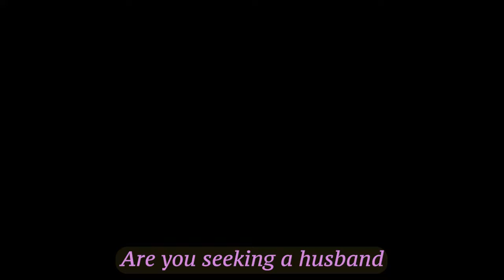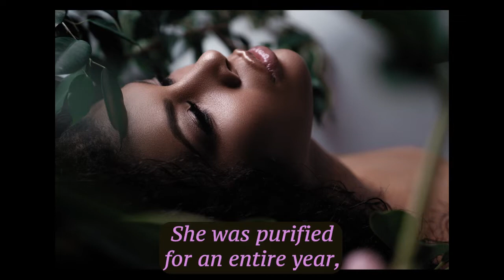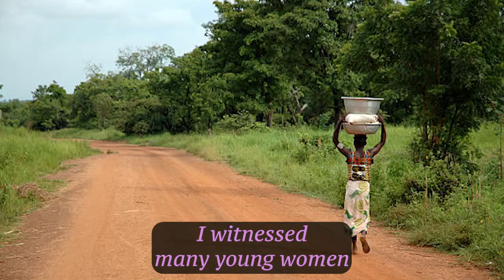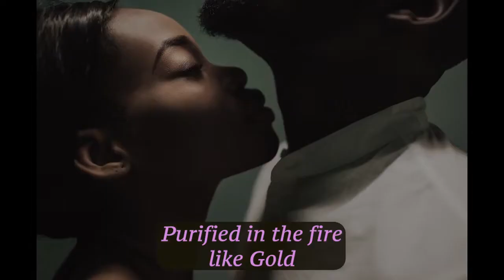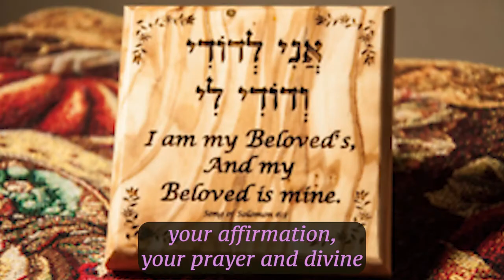Behind the Veil: Initiation into the Mantle of a Divine Wife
Are you seeking a Husband? Or are you in the position, posture, and preparedness in which a Righteous Man of Valor will find you?

"He who finds a wife, finds a Good Thing, and obtains Favor from Yah." (Proverbs 18:22)

It is a man who has been prepared and led by Yah who is guided in Purpose and Intent to find a woman whom Yah has prepared as a wife. A man does not simply go looking for a woman to make his wife; a man finds a woman who is already a wife. A woman must be anointed to be a wife. A Woman must already be prepared, set apart, and marked by a Divine Sovereign Seal as a wife in Title and Appointment. Being Divinely Appointed as a wife means receiving the mantle of a Wife by which a man discerns and recognises the woman Yah has specially and uniquely created, prepared, purified, sanctified, consecrated, and hidden just for him.

A woman who merely thinks she is ready to be married is not a wife.

A woman looking for a man in her life is not a wife.

A woman using seduction strategies to “attract” a man is not a wife.

A woman using manipulation tactics (including and especially Performative Femininity) to grab men’s attention is not a wife.

A beautiful woman is not a wife.

Scripture gives us stunning examples of women like Hadassah/Queen Esther, Ruth, and Rebekah, who “drank their water and minded their business” when they were CHOSEN by Men of Renown and Prestige– true “High Value Men” of their era.

A woman is not a wife just because she is a Virgin or in a season of celibacy.

A woman is not a wife simply because she has prayed for a Husband.

A woman is made a wife, marked as a wife, and anointed as a wife, through a process, a refining by the fires of trial and tribulation, purified like Gold by Yah, the Divine Alchemist.

A woman who receives the mantle of a Wife is found in the secret place; often during a time of isolation or separation– from her family, from her culture, from her hometown, from her old life, from her circle of friends she’s outgrown– a woman is veiled –even Hidden in Plain Sight– by a Supernatural covering that shields her from the eyes of predators, counterfeits, imposters, and placeholders, so that she may be discerned and recognised only by the Husband  who has been prepared for her and for whom she has been prepared.

I ask again: are you looking for a Husband? Or are you ready to accept the process of preparation through which you will be found, minding your own business, and recognised as a wife by the Kingdom Spouse ordained and destined just for you?

“Ani L’Dodi, W’Dodi Lai”: I AM My Beloved’s and He is Mine.

אֲנִי לְדוֹדִי וְדוֹדִי לִי

**Join me, Sisters and Daughters, on this Journey to INNERstanding your true purpose as a woman and the true anointing of a wife. Learn what is expected of a wife, and the subtle, yet stunningly powerful influence a wife can truly have to change the world with the right Divine Masculine by her side. Need I say more?

Keep notifications on for registration details  emerging and some surprises leading up to our official launch!

Writing originally transmitted by the voice of YAH 4:00pm EST Sunday, August 27th, 2023
Video voiceover recorded and visual montage edited Tuesday, August 29th, 2023

Before this Class launches, for those interested in deepening Hebraic and Jewish cultural context of marriage, I invite you all to view the INCREDIBLE and Incredibly ANOINTED presentation done by @PropheticWhirlwind on Hebraic and West African Wedding Customs illustrating how the entireBible/Torah is a LOVE STORY, a book of cyclical prophecy concerning the Wedding between Yah and Israel, Messiah and the Assembly/Church.